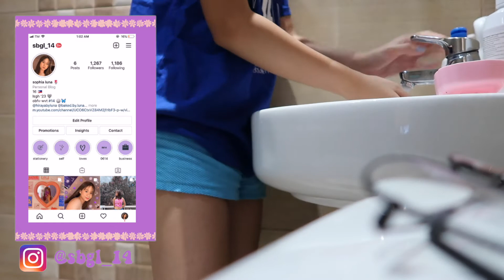VOLLEYBALL TRAINING (during the pandemic ft. SSVA)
Kumu: luna.14

Q&A
Name: Sophia Luna
Age: 16
Editing App: Final Cut Pro
Camera: Canon G7X Mark II